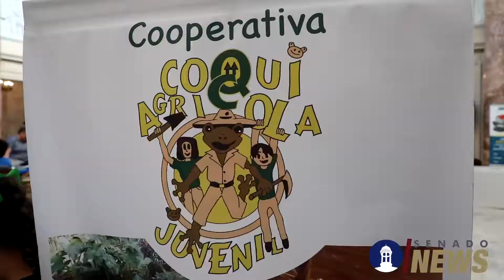Eric Correa Reconoce Labor de Cooperativistas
Presidente de Comisión de Banca, Comercio y Cooperativismo reconoce labor de cooperativistas y destaca son el futuro de la economía de la Isla.